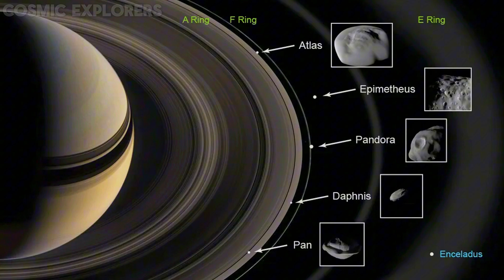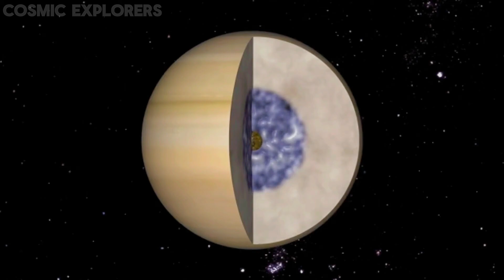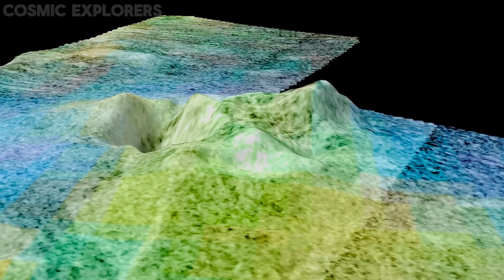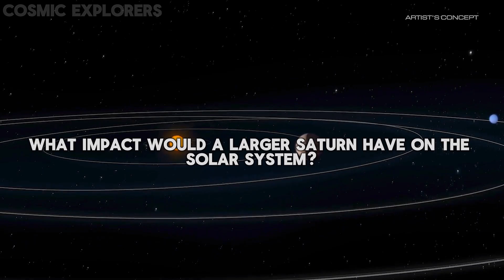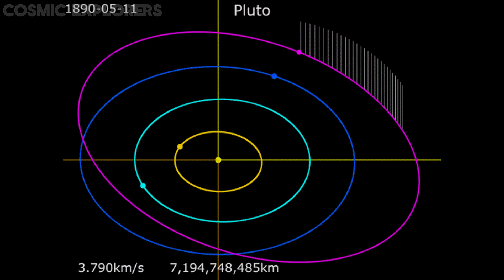What If Saturn Was BIG As Jupiter?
What if SATURN were as big as JUPITER? In this fascinating exploration, we dive deep into the cosmic possibilities and unveil how this change in SATURN'S SIZE could alter the dynamics of our solar system. From the mesmerizing changes in SATURN'S RINGS to the gravitational effects that could transform SATURN'S MOONS, we cover it all!

Discover how a larger Saturn could shift the SOLAR SYSTEM IMPACT, affecting everything from asteroids to the orbits of neighboring planets. What would happen if the gravitational pull of a supersized Saturn began to interact with Jupiter? Join us as we explore the potential SATURN-JUPITER INTERACTION and the cosmic ballet that might ensue.

Could this scenario lead to conditions favorable for life on SATURN'S MOONS? We’ll delve into the astrobiological possibilities and uncover the mysteries that await in the depths of our universe. From SATURN GRAVITATIONAL EFFECTS to potential atmospheric changes, this video promises an exciting journey through space and science!

Note: All of these audio/video/images has been owned by NASA/ESA and can be reused for creating content.
Also Credits to: Mark A Garlick , JW Astronomy, Jason Stambo and BBC for the amazing clips to complete this video!